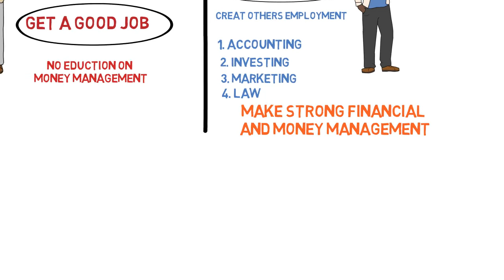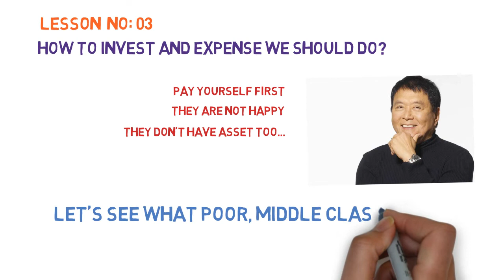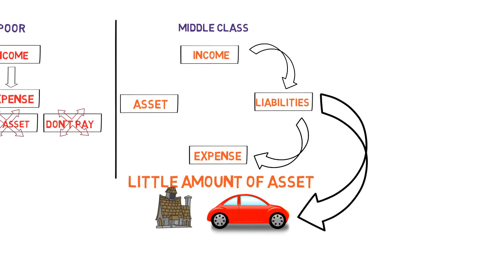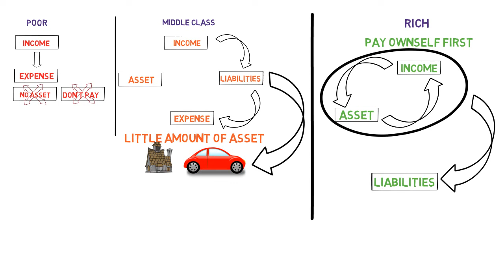কেন আমরা মধ্যবিত্ত - Rich Dad Poor Dad - Book Bank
কেন আমরা মধ্যবিত্ত? গরীবরা তাদের জীবনে কি এমন করেন যে তারা সারা জীবনই গরীব থেকে যান? মধ্যবিত্তরা কি করে? আর ধনীরাই বা কি করেন? আজ আমাদের এই ভিডিওতে আমরা সেই বিষয়ে আলোচনা করেছি।
How to become wealthy using the principles from the book, "Rich Dad Poor Dad", by Robert Kiyosaki. This animated book review offers the basic principles that you need to become rich and wealthy. It should be obvious that you'll need money to do this, but this is great wisdom from a very wealthy man.

This book is mostly geared towards real estate investors, but you can adapt the fundamental money management principles to your own unique lifestyle. I hope you enjoy my summary of Rich Dad Poor Dad.